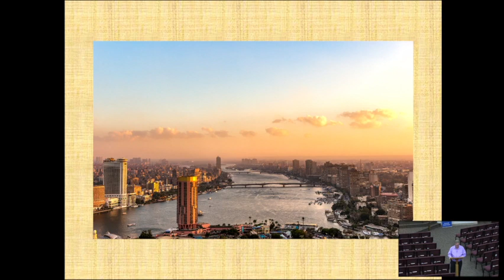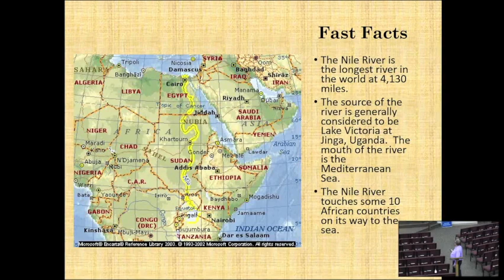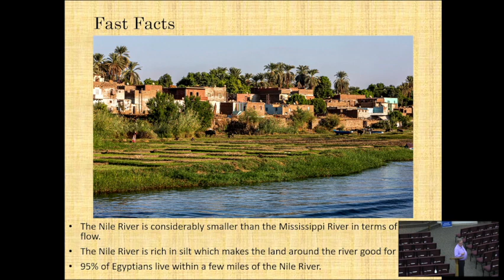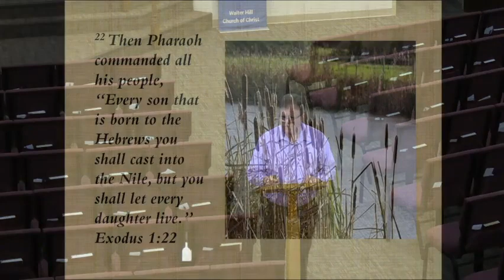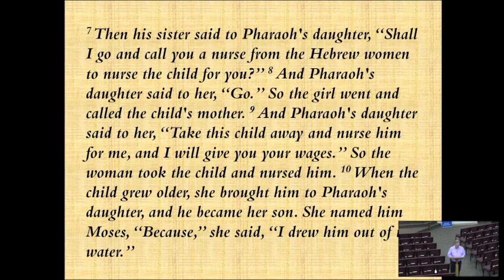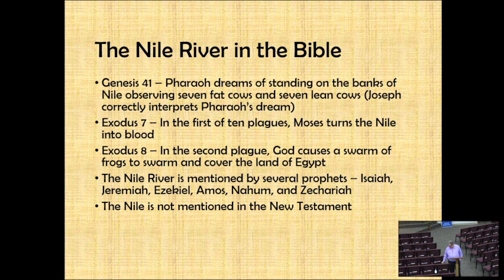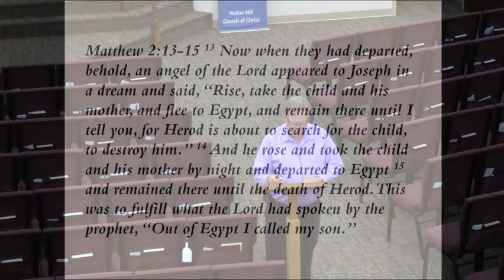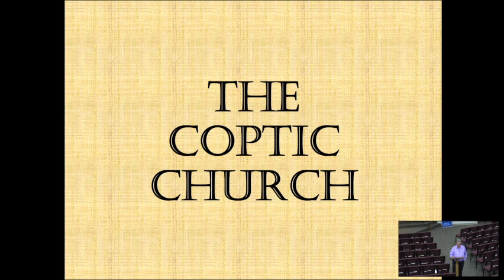Sunday Evening Bible Class (11/5/23)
Sunday evening Bible class Nov. 5th, 2023 Egypt, Jordan, and Israel taught tonight by Randall Smith.